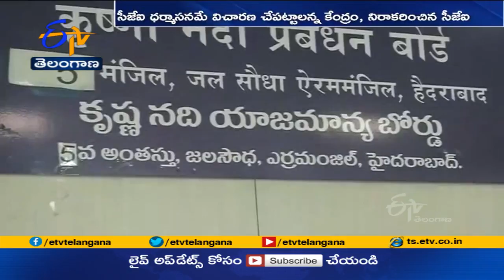కృష్ణా నదీ జలాల వివాదంపై దాఖలైన ఏపీ పిటిషన్ మరో ధర్మాసనానికి బదిలీ | SC Transfered AP's Petition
కృష్ణా జలాల వివాదంపై ఆంధ్రప్రదేశ్ దాఖలు చేసిన పిటిషన్ ను. సుప్రీంకోర్టు మరో ధర్మాసనానికి బదిలీ చేసింది. సమస్యను మధ్యవర్తిత్వం ద్వారా పరిష్కరించుకోవాలని ప్రధాన న్యాయమూర్తి జస్టిస్ NV రమణ. సోమవారం జరిగిన విచారణలో ఇరు రాష్ట్రాలకు సూచించారు. ప్రభుత్వాలతో సంప్రదింపులు జరిపి నిర్ణయం తెలపాలని ఆదేశించారు. అయితే... న్యాయపరంగానే పరిష్కారం కోరుకుంటున్నామని. ప్రధాన న్యాయమూర్తికి ఏపీ స్పష్టం చేసింది. ఈ నేపథ్యంలో పిటిషన్ ను మరో ధర్మాసనానికి బదిలీ చేస్తూ. జస్టిస్ NV రమణ నిర్ణయం తీసుకున్నారు. CJI ధర్మాసనమే విచారణ చేపట్టాలని కేంద్రం కోరగా. జస్టిస్ NV రమణ నిరాకరించారు. ఈ పిటిషన్ పై తాను విచారణ చేపట్టబోనని స్పష్టం చేశారు.